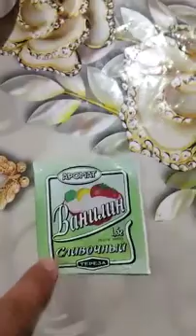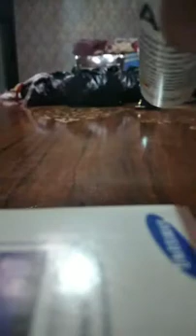Baliq ichun xirak tayorlash // Uy sharoitida baliqqa xorak tayorlash